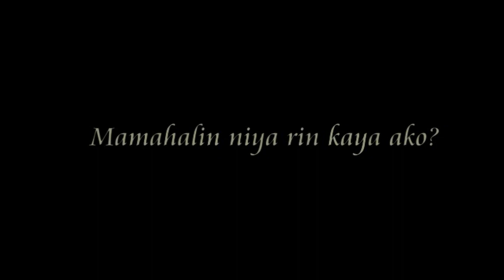"Ngiti"- A Short Film Trailer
This is a trailer of the short film "Ngiti".
This is done as a partial fulfillment in the Social Psychology Course.

This is based on "Smile".

Prepared by:
Vince Noel L. Lupango
Mary Michelle Guinto
Sharmaine Rosete
Marvee Kate Lopez
Kimberly Mae Taguinod
Rubie Corpin
Wilfred Neri